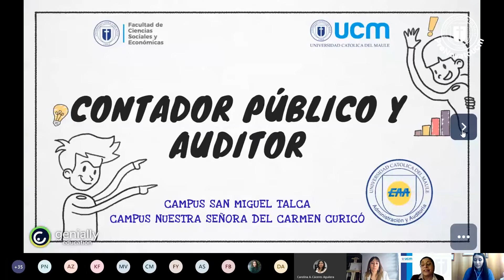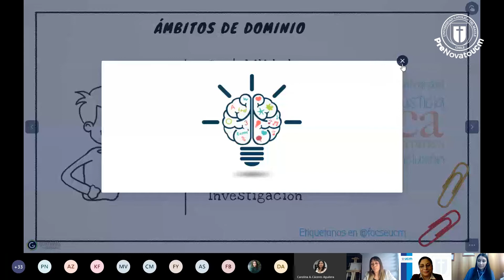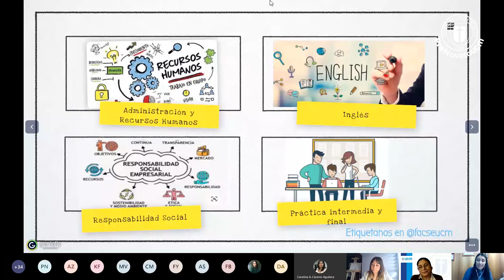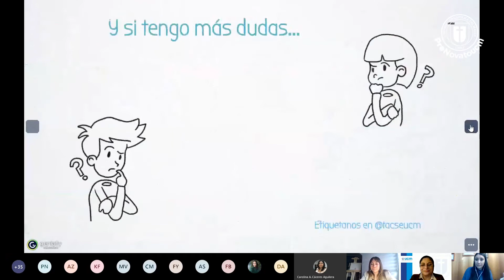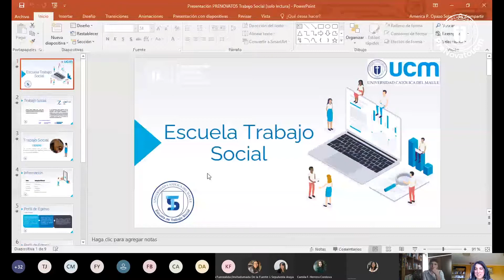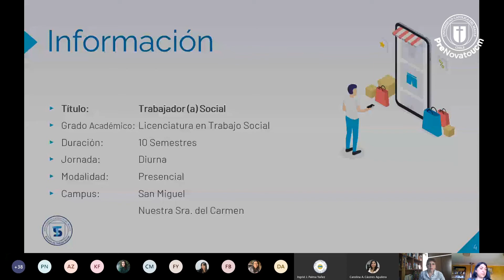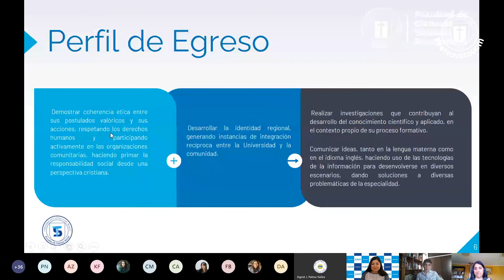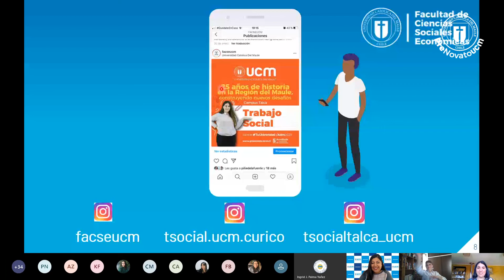Trabajo Social, Auditoría y Contador Público y Auditor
Descubre tu vocación con Prenovato UCM. Nuestras opciones tanto en Talca como Curicó.